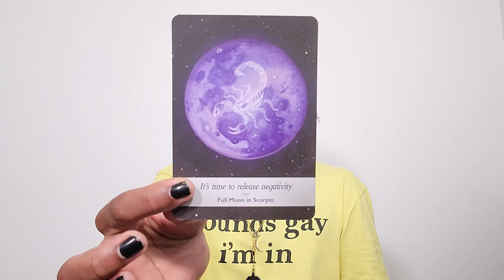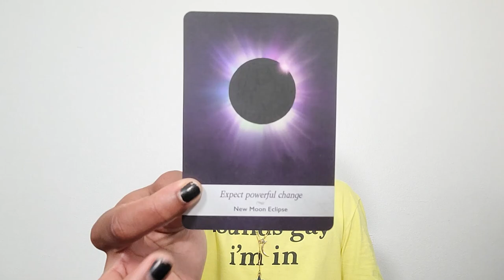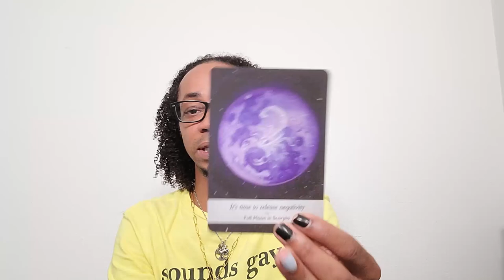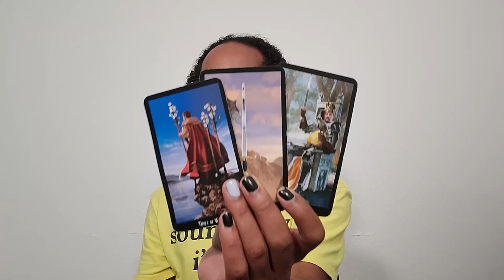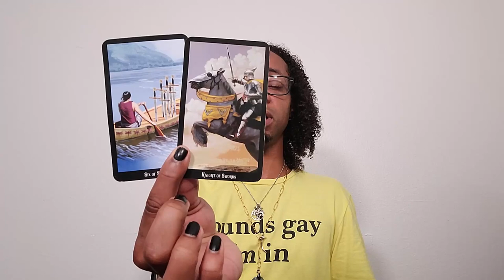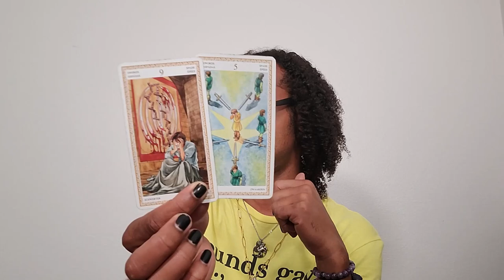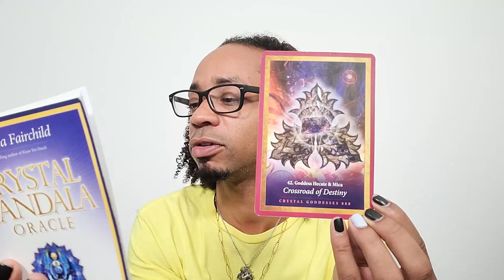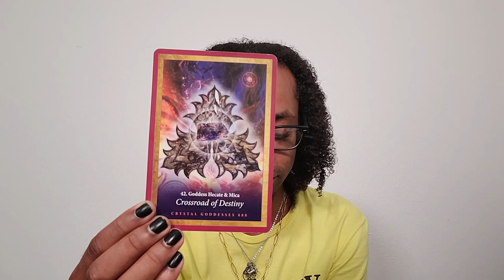Daily Dose Astrology & Tarot - * Sun Square Moon ~ The Personal Face Off *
All astrological interpretations are from the True Sidereal system.

30 min - $65
60 min - $130

Available oracle decks:
~Crystal Mandala
~Sacred Rebels